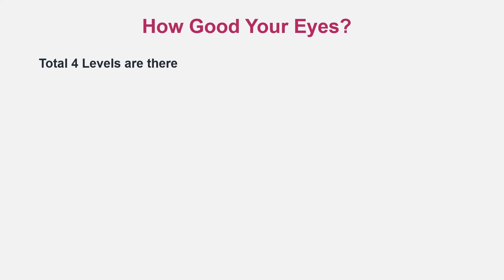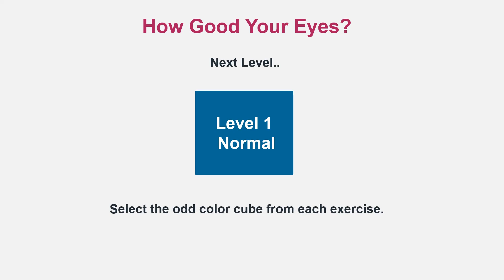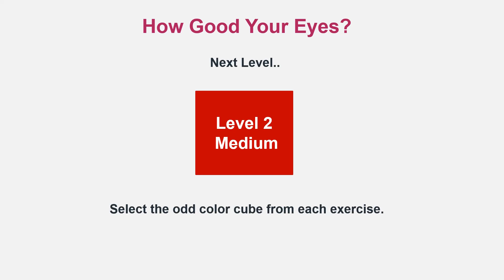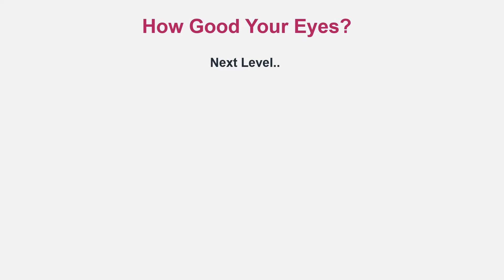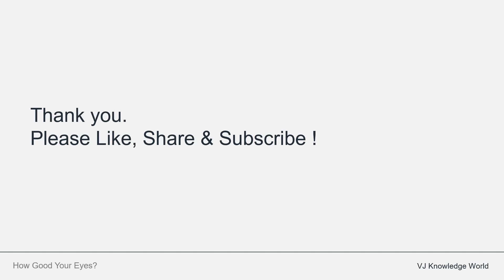How Good your Eyes? Visibility Test with Fun | Quick Eye Test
With Different Color exercises and Levels check How Good Your Eyes?